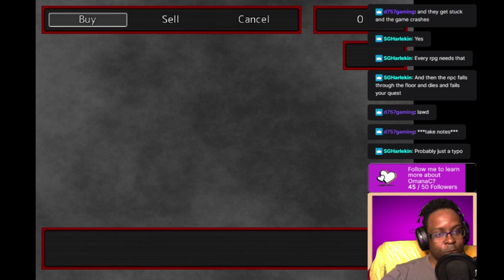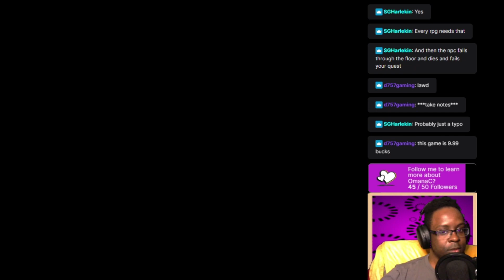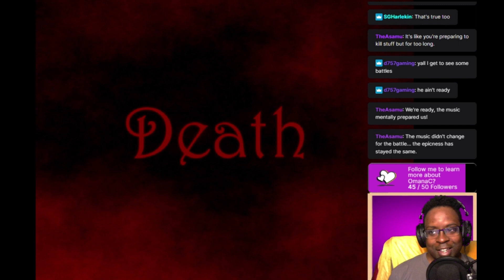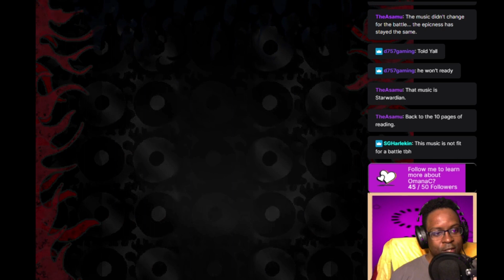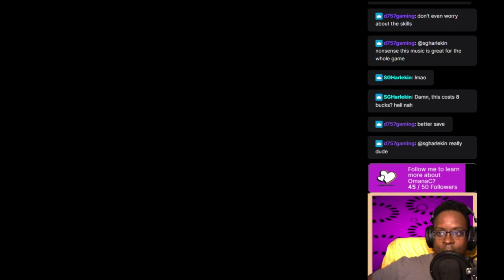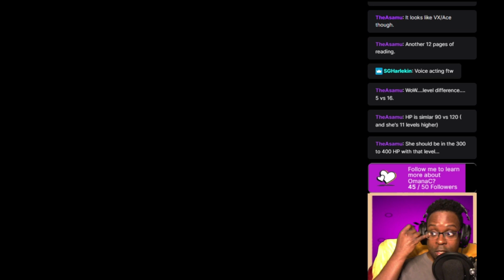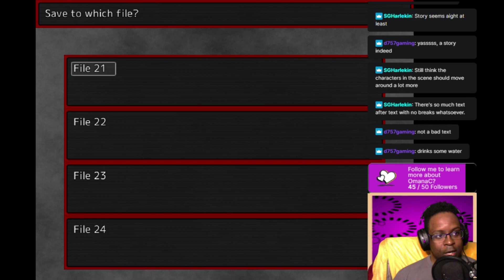Prayer of the Faithless: Part 2 the king cares nothing about your buring loins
--Lulu books

--Amino apps

--Soceity 6